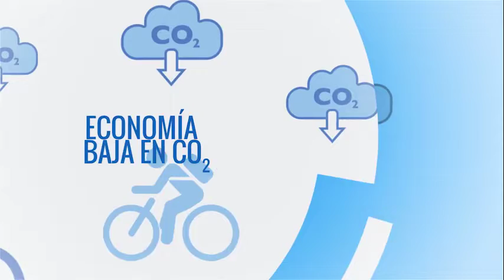EDUSI Lanzarote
Nueva imagen corporativa de los fondos EDUSI Lanzarote.